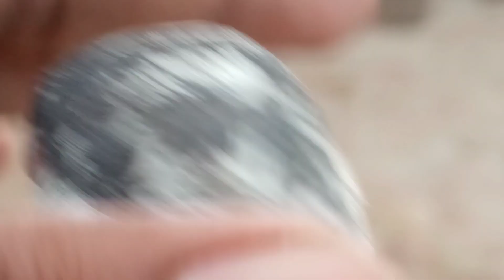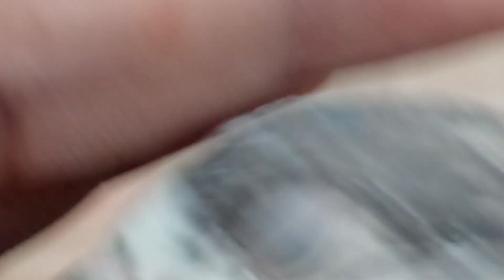Parwazi Joinsiry Teddy BachAy